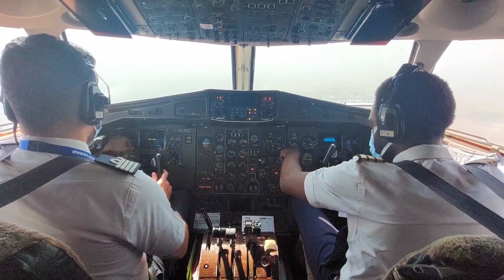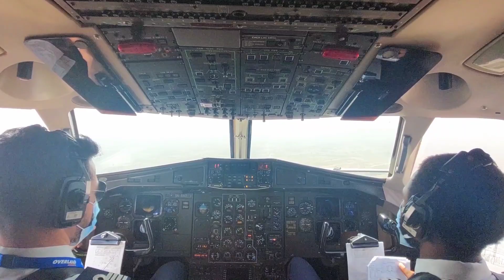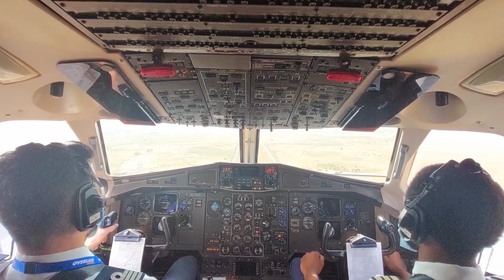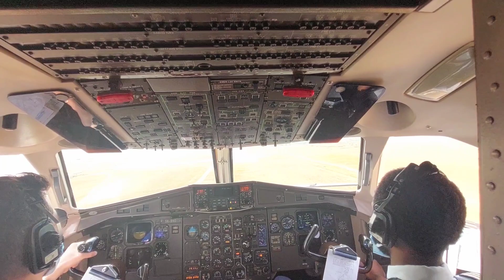ILS Approach to RWY 22 in Abuja